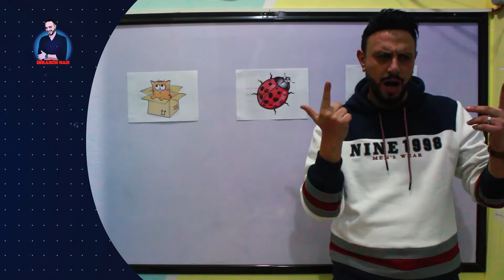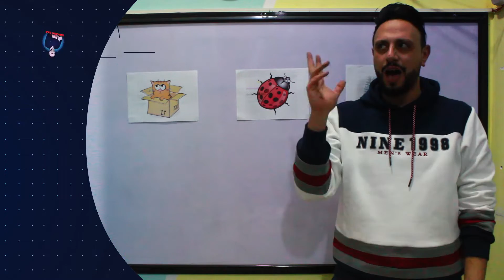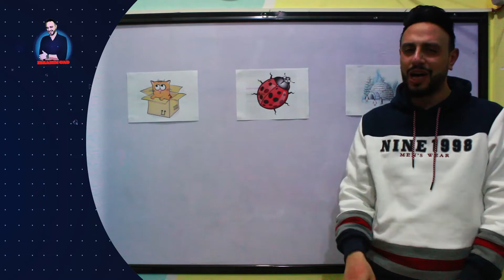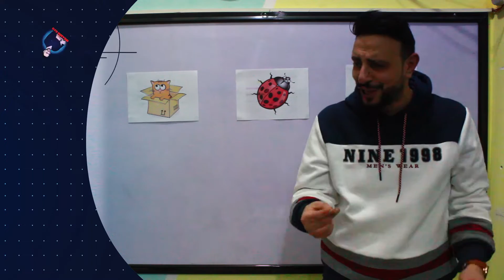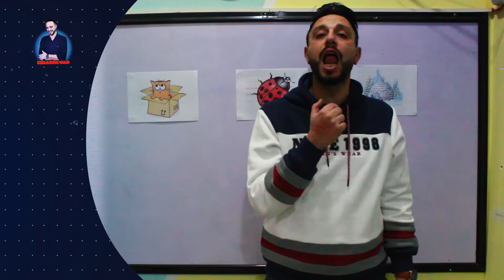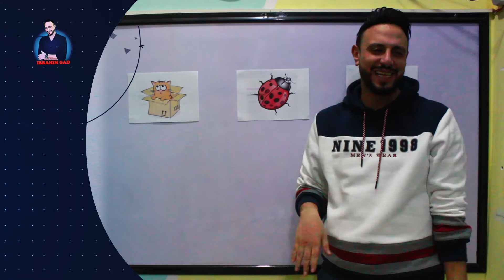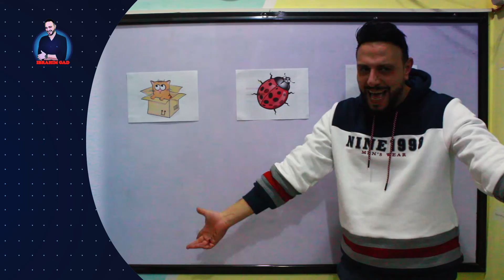Letters I - J session Letters session كورس انجليزي للأطفال فونيكس وأصوات وحروف وجمل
Gp6rkxWEXlk5oRWmuFsy81uvh
المستوس السابع من كورس اللغه الانجليزيه مع مستر جاد
بلاس كورس_انجليزي #